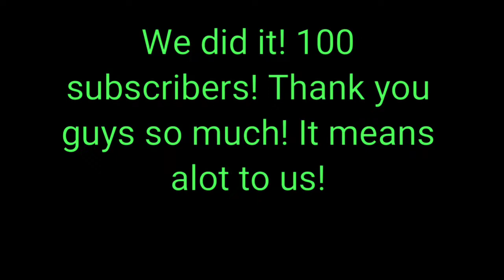100 SUBSCRIBERS! Our first little milestone!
Thanks to everyone who has helped us  reach our first milestone on this channel it means more to us than you will ever know. But this is just the beginning! We have alot of content to bring to this channel and look forward to bringing you guys along for the ride. Tight lines and thanks again from the Romero Outdoors family!